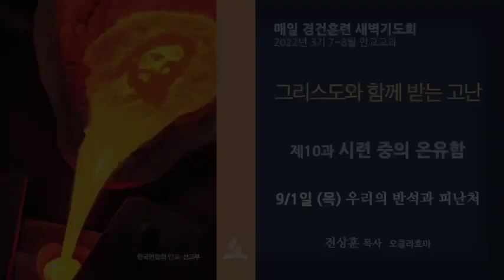새벽기도회 9월 1일 목 우리의 반석과 피난처